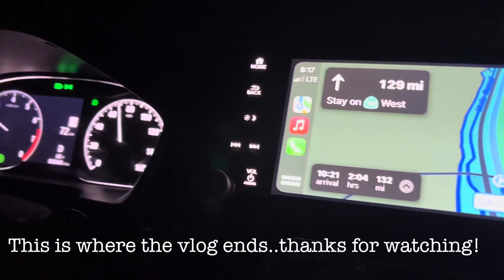Grandma’s birthday! (+First time driving to Mexico)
Quick little vlog, we didn’t record every single thing since we were mostly enjoying the moment there spending time with the fam but we recorded what we could😅
Hope you enjoyed watching thank you!